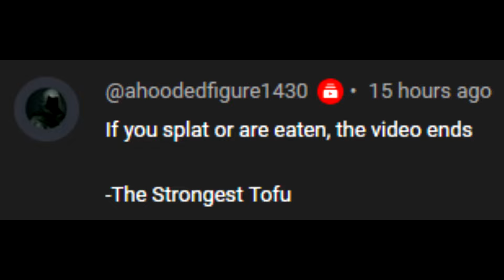If I splat or get eaten, the video ends - The Strongest Tofu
Nani